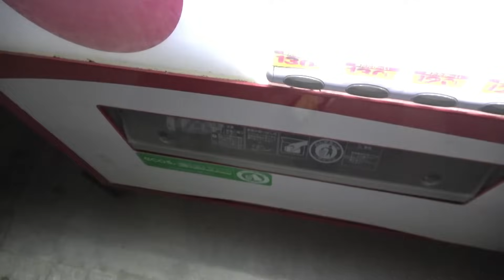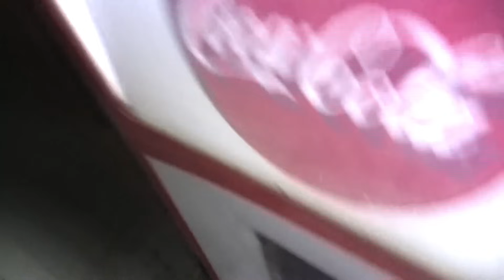【ほん怖】本当にあった呪われし野球部の怖すぎるルーティン集 ～あめぷらホラー回まとめ～【あめんぼぷらす】【切り抜き】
みんな大好きイリエが復活した『だるい野球部はサボりたい』２巻好評発売中です！

★当チャンネルはあめんぼぷらすさんと正式な契約を結んだ上で運営しております。登録者数14万人突破ありがとうございます！

▼元動画はこちらになります。

心霊スポットに監督を置いて帰る日のナイトルーティン。【野球部 寮生活】